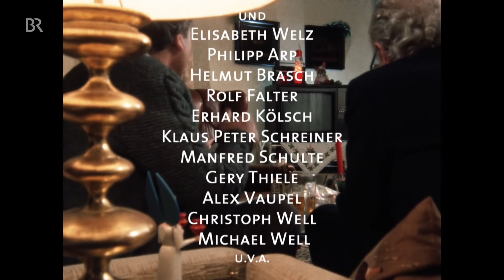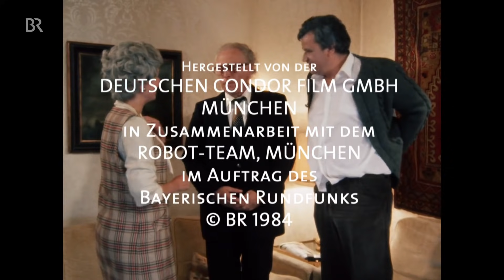Gerhard Polt: Fast wia im richtigen Leben (11/13) | Ganze Folge | BR Kabarett & Comedy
In der 11.Folge der Fernseh-Serie "Fast wia im richtigen Leben" mit Gerhard Polt und Gisela Schneeberger sehen Sie die Sketche "Der neue Hit", "Der Bohemien" "Die Seebestattung", "Die Wegbeschreibung" uvm.

Inhalt
1-00:00:00 Anruf beim Umweltministerium
2-00:03:07 Der Einsame (mehrteilig)
3-00:06:58 Der neue Hit
4-00:13:00 Die Seebestattung
5-00:21:15 Zoll hat Zukunft
6-00:28:43 Der Bohemien
7-00:33:02 Die Nachbestellung
8-00:36:25 Die Wegbeschreibung

In der mit dem Adolf-Grimme-Preis ausgezeichneten Reihe "Fast wia im richtigen Leben" präsentiert sich Gerhard Polt als scharf beobachtender Humorist. Zusammen mit seiner Spielpartnerin Gisela Schneeberger und dem Autor und Regisseur Hanns Christian Müller zeigt Polt auf komödiantisch unnachahmliche Weise die skurrilen Situationen des ganz normalen Alltags. Alle Folgen der Kult-Reihe sind in der BR Mediathek zu sehen.